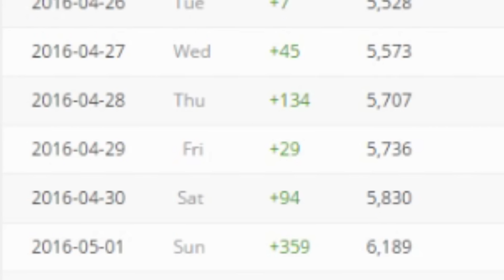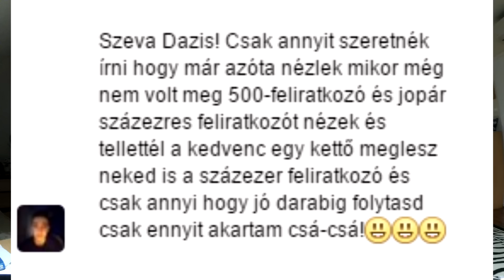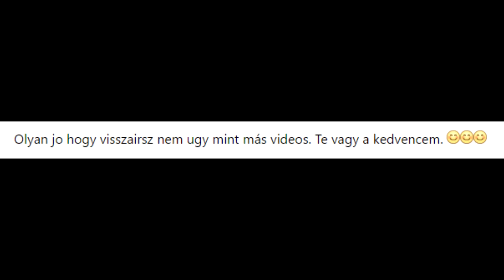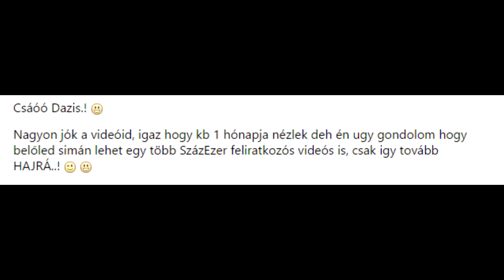OLYAN VIDEÓSOK KÖZÖTT LEHETNÉL MINT LUCKEY